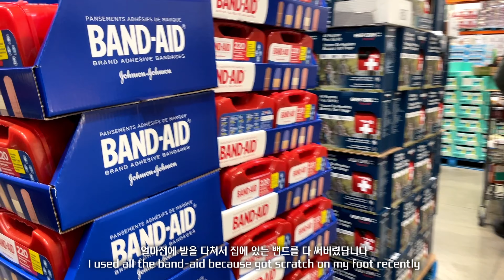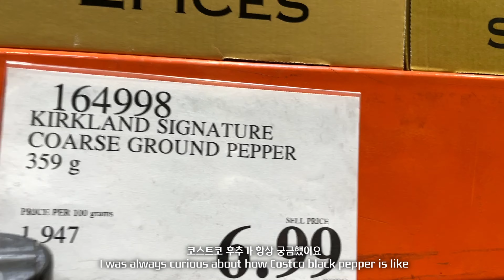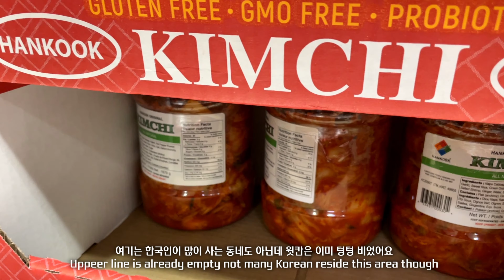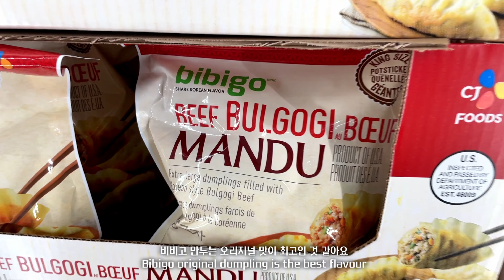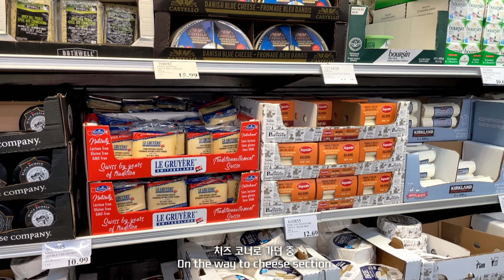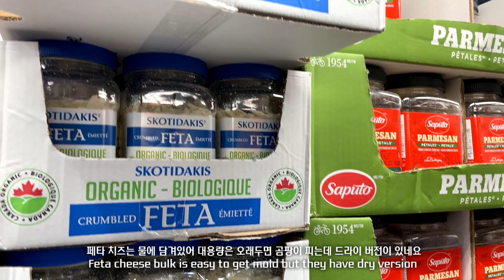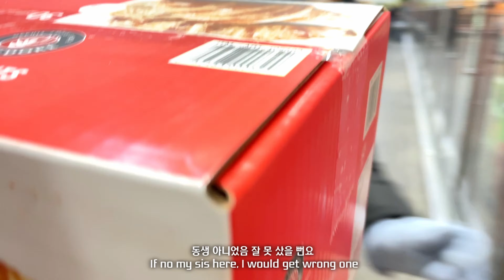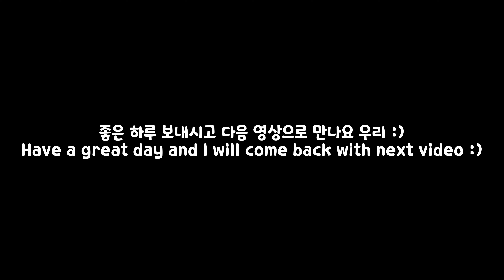(ENG) 🇨🇦 캐나다 코스트코에 이렇게 많은 한국제품이 l 한국말 하니 다가와 하트 날리는 코스트코 직원 l 자랑스러운 한국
안녕하세요! 오늘도 찾아 와 주셔서 감사합니다.
한국의 브랜드 파워가 커지면서 캐나다 코스트코에 많은 한국 제품을 찾아 볼 수가 있네요
제품 소개가 주목적인데 갑자기 한국을 사랑하는 코스트코 직원이 카메라에 난입(?) 하여  인물 소개까지 보여드리게 되었네요. 하핫
말 그대로 저의 국뽕 차오르는 하루를 보여드릴게요 ;)

Hi! Thank you for visiting my channel.
I see many Korean products since Korea brand power is growing so big.
Main purpose of this video was supposed to be introducing Korean products in Costco Canada but a Costco staff who loves Korea just break into the camera. Now the video is to introduce this guy too LOL.
I was proud of being Korean that day.